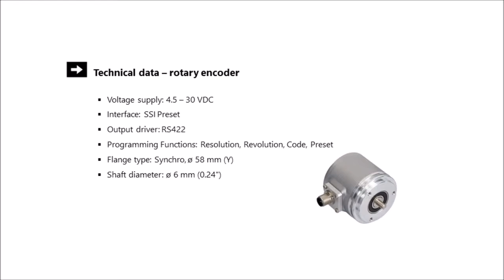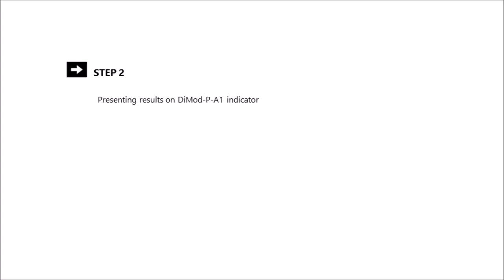Posital Fraba's draw-wire encoder and DiMod-P-A1 display